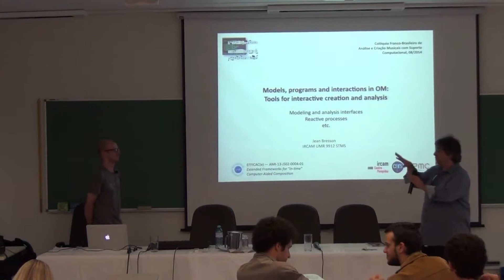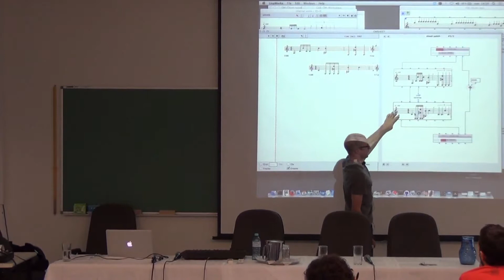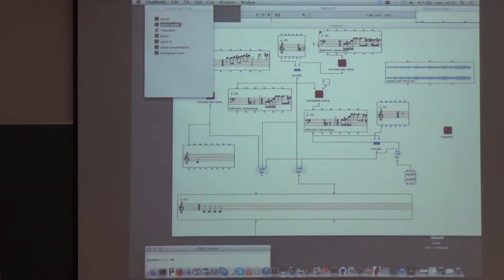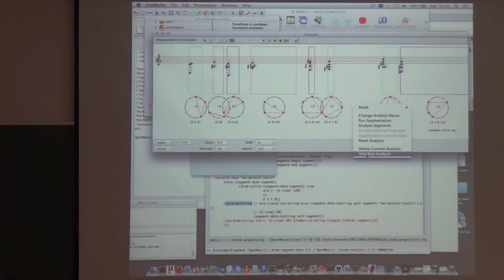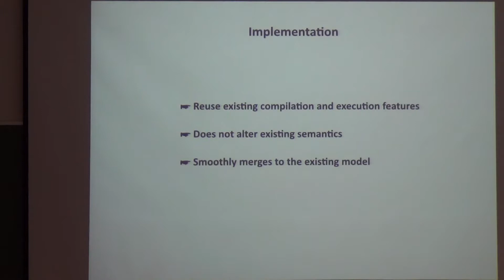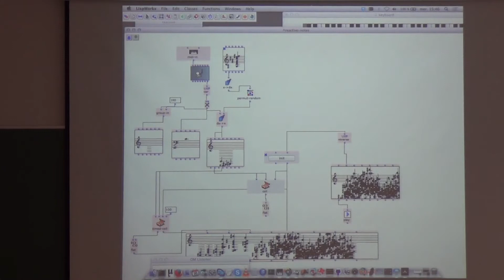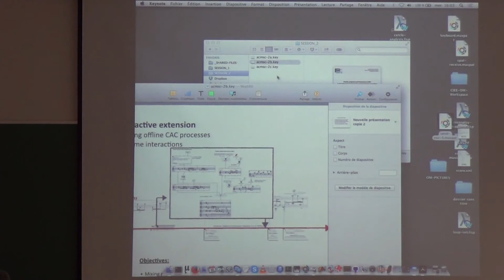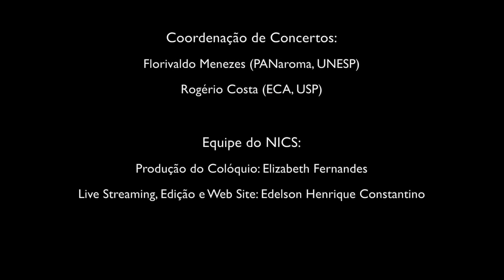Aula de Jean Bresson